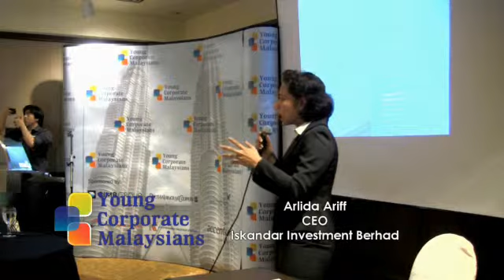YCM CEO Series 24 - Arlida Ariff (Part 7)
Arlida Ariff is the Managing Director of Iskandar Investment Berhad, appointed to the position on 1st January 2008. She was previously the Executive Director at KLCC Projeks Sendirian Berhad. During her 15 years at KLCC, she spearheaded the launch of key projects such as the PETRONAS Twin Towers, Maxis Tower and NWD Car Park and Tunnels. Among the corporate milestones of Iskandar Investment includes the development of Newcastle University Medecine Malaysia (NUMed) and East Asia's first LEGOLAND park.

Video shot and edited by Nigel Sia. to find out more.